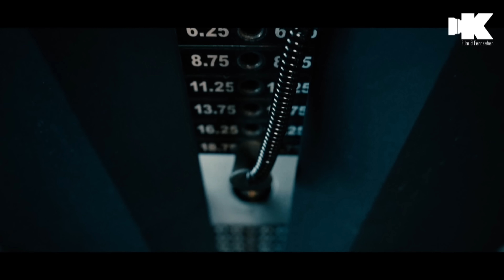Der Knochenknacker - Abu Sultan - vor 5 Monate beim Knochenknacker -gewesen Khaled Semmo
Bitte NICHT nachmachen !!!
Wir k Film&Fernsehen möchten euch nur Unterhalten. Es dient nicht fürs nachmachen oder ausprobieren mit freunden oder Familienmitglieder. Es ist Lebensgefährlich und kann zu tödliche Verletzungen kommen. Deswegen Leute bitte nicht nachmachen. Wir übernehmen keine Verantwortung.

                                                  !!!SEHR WICHTIG !!!
Wenn jemand unser Film Material benutzen will dann bitte erst anfragen bei K Film&Fernsehen ansonsten müssen wir rechtlich vorgehen.
Urheberrecht
Es ist verboten, ein Video ungefragt und ohne die notwendigen Verwertungsrechte im Internet zu veröffentlichen oder zu vervielfältigen, beim versuch werden wir rechtliche Wege gehen.
Produktion by K Film&Fernsehen Khaled Semmo
Mit dem Format möchten wir euch gerne Unterhalten, bei Fragen bitte unten auf die Infos von Abu Sultan schauen.

Bitte nur WhatsApp anrufen 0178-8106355 !!!